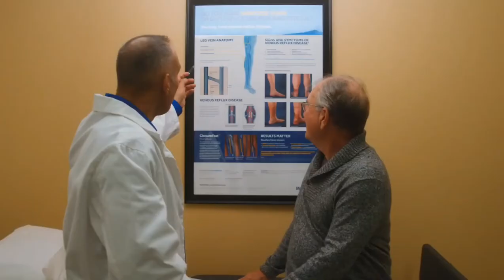Kevin Berndt (Actor) featured in 'Bass Medical Group' 2021 Advertisement Commercial.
(Kevin Berndt for Bass Medical Group 2021)